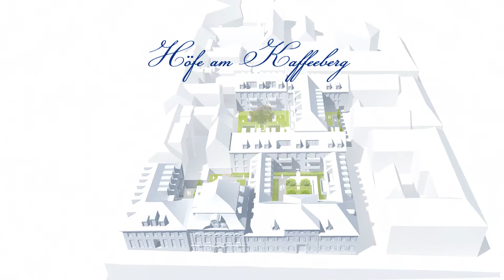Ludwigsburg | Hoefe am Kaffeeberg - Offene Baustelle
Einladung: Offene Baustelle - 40 Neubau-Wohnungen "Höfe am Kaffeeberg"

71634 Ludwigsburg, Gesandtenbau, Eingang Schlossstraße 31

Zwischen Schlossstraße, Kaffeeberg und Schmiedgässle entstehen 7 Wohnhäuser mit insgesamt 40 Eigentumswohnungen und Tiefgarage.